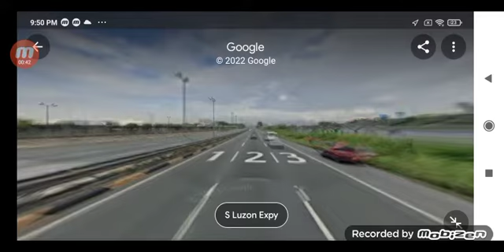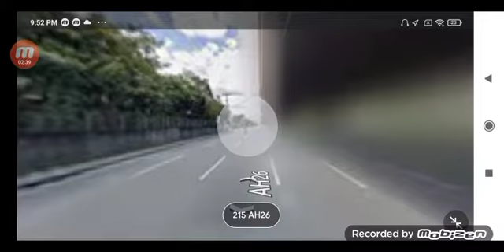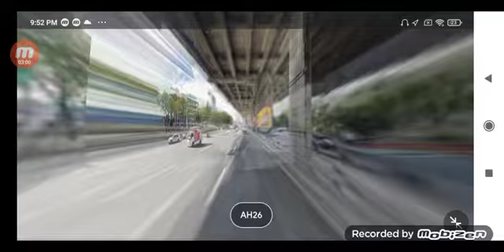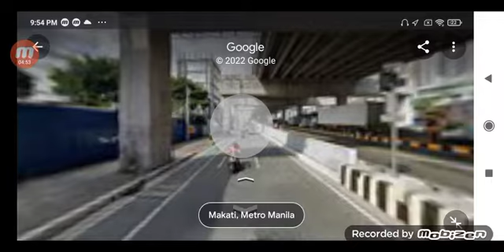ALPS bus ride SM Lipa ➡️ LRT Buendia part 5